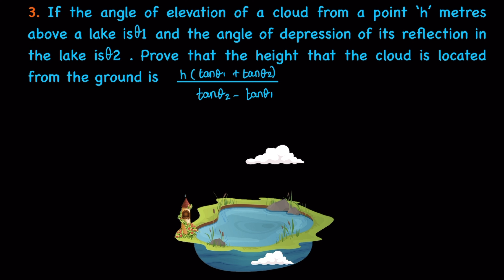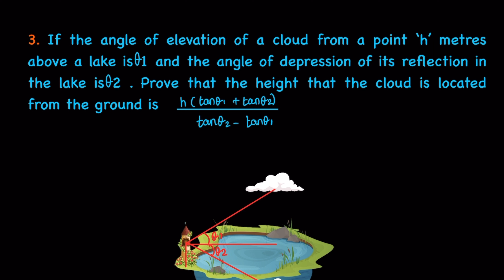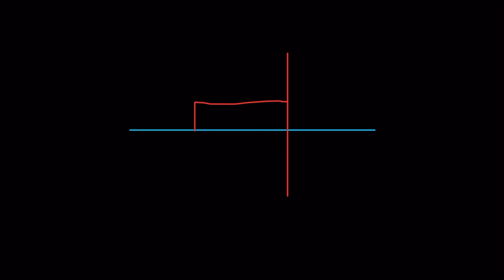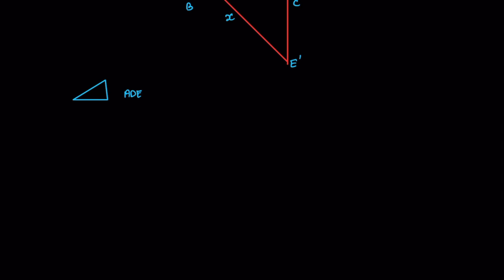TN SAMACHEER CLASS 10 MATHS CHAPTER 6 TRIGONOMETRY, EX: 6.4, QUESTION -3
VIDEO NOTES LINK: EX 6.4.3
DARK: